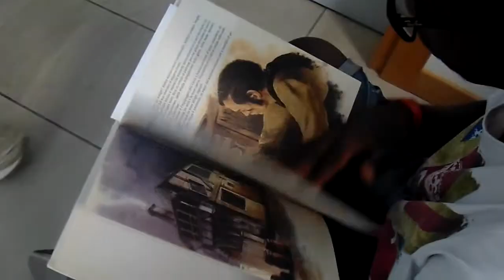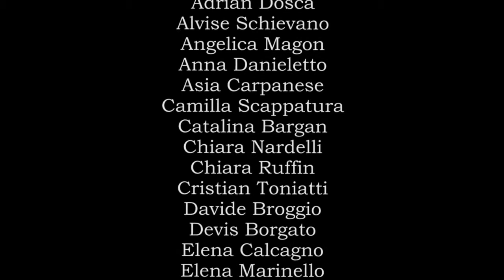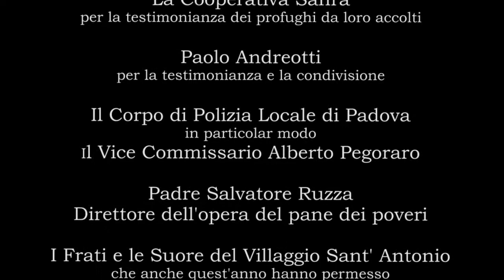Ciak buona azione